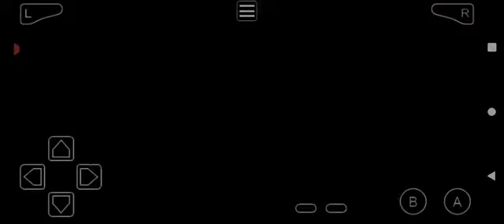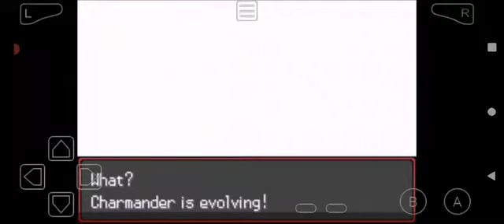POKEMON RADICAL RED CHARMANDER EVOLVES